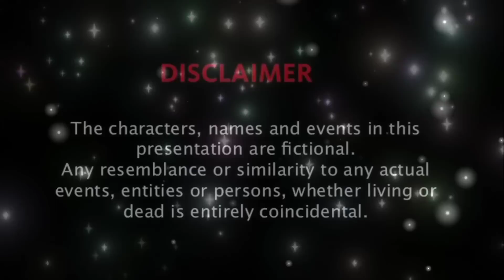🎀 You Are My Destiny 🎀 || A Modern YiZhan FF || Hindi Explanation Part - 56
Hello Everyone! 🙋‍♀️🙋‍♀️

Guys... aajkal main regular videos upload nahi Kar pa rahi hun🥺🥺... kuch na kuch laga hua hai... toh main abhi kuch nahi Kar paa rahi siwaye situation thoda normal hone ka wait karne ke🙈🙈🙈🙈🙈... aap ko bhi wait karna hai mere saath isliye Bata rahi hun... 🤭🤭🤭🤭🤭🤭🤭🤭🤭🤭🤭🤭🤭🤭

Pata nahi aap description box mein main Jo likhti hun woh padhte bhi ho ya nahi🤔🤔🤔🤔🤔🤔🤔🤔🤔. ghalat baat hai😔😔😔... padha karo... aur mujhe comment mein batana kitne mere friends hai Jo description box check karte hain...😊😊😊😊😊😊😊😊😊😊😊

Wait karungi main... okay!🥰🥰🥰🥰🥰😍😍😍😍😍💕💕💕💕💖💖💖💖🤗🤗🤗🤗😘😘😘😘

👉NOTE: All the pics, pic arts and background music used in this video are taken from Google search.